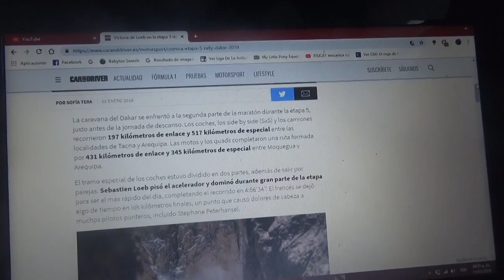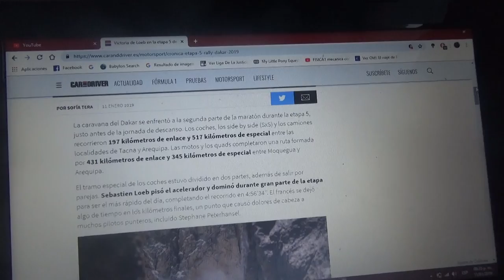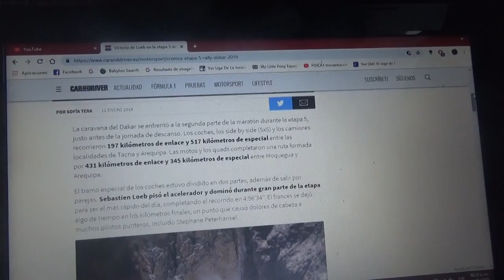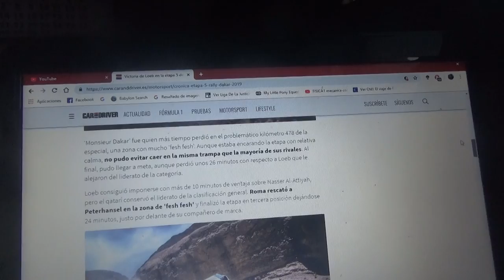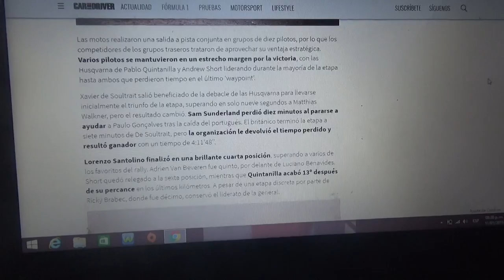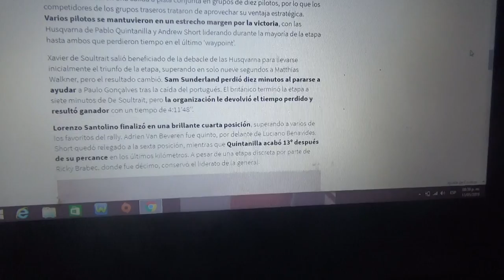Resumen Etapa 5 Rally Dakar 2019